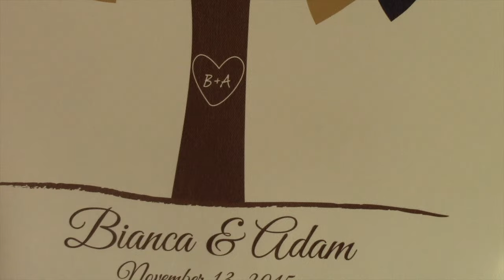Bianca and Adam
Bianca and Adam's wedding highlghts, what a beautiful couple!